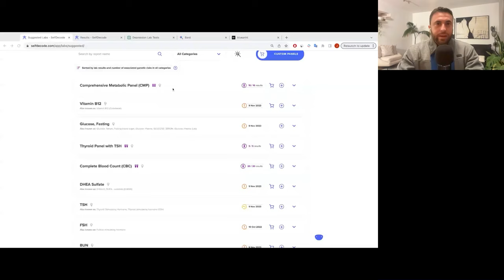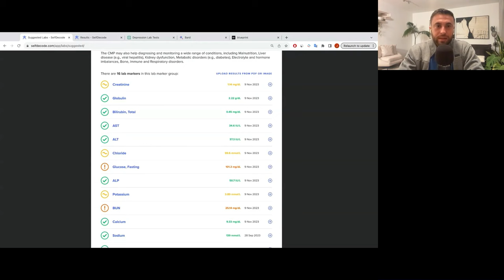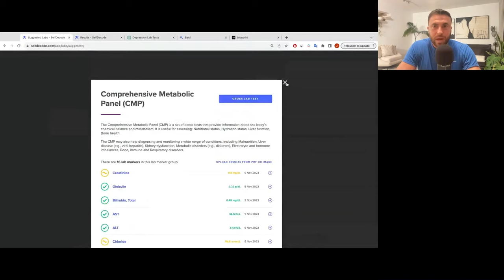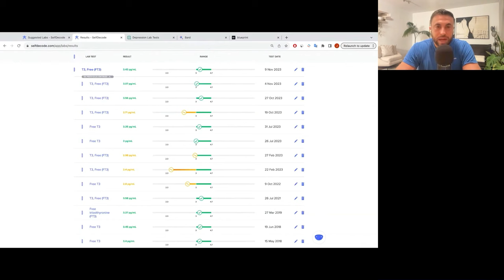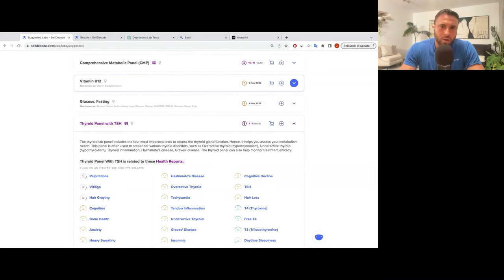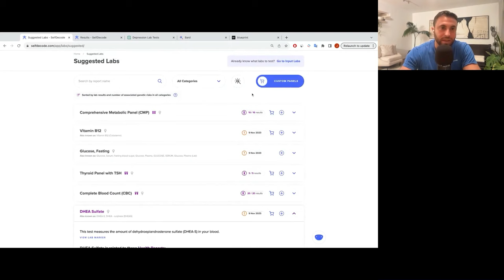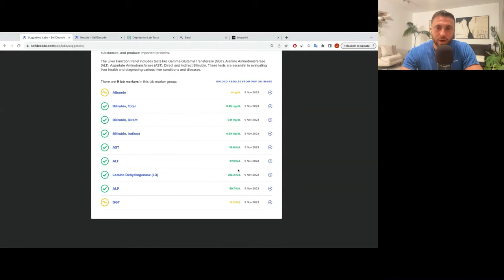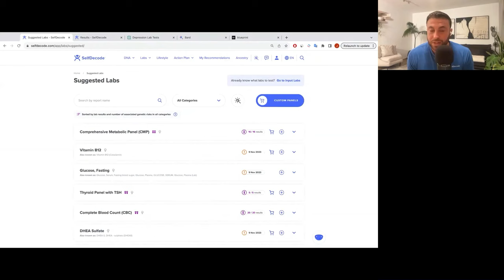A Practical Guide to Lab Tests for Optimal Health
Dive into the world of lab testing and unlock the secrets to optimal health.

In this episode, Joe sheds light on the crucial role lab tests play in understanding our health, cautioning against the limitations of standard tests often offered by conventional medicine.

Delve deep into the realm of comprehensive testing as Joe shares his insights on a variety of essential lab markers, including Complete Metabolic Panel, Complete Blood Count, Thyroid Panel, and Amino Acid Panel, among others.

Learn why these tests are vital for gaining a holistic view of your well-being.

Discover common misconceptions surrounding lab tests and explore the benefits of leveraging advanced tools like SelfDecode for managing and analyzing your lab results effectively.

*Timestamps:*
(0:00) - Intro
(0:40) - Mistakes people make when taking lab tests
(5:06) - Important lab tests
(11:34) - My journey with labs
(14:55) - What lab tests I take quarterly